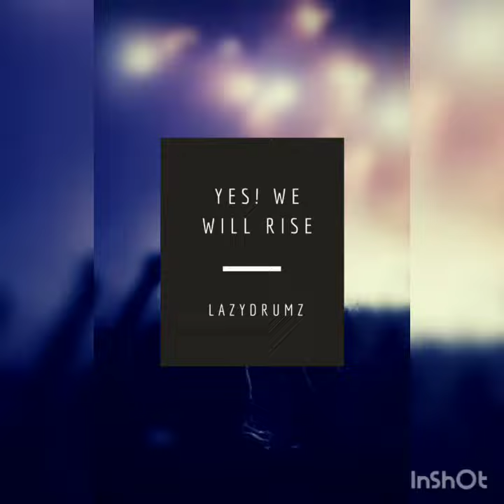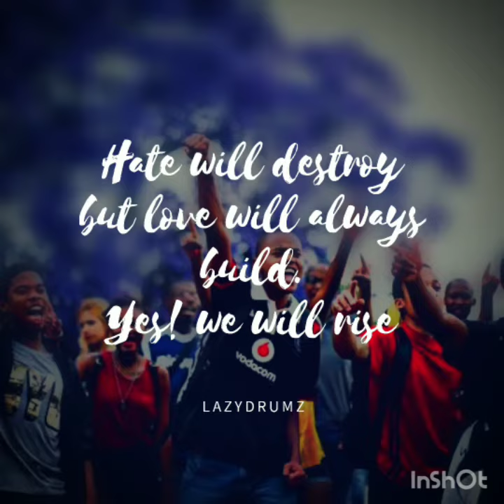We Will Rise! God father of Harlem reggae fuse.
I came across this vocal in a movie, I extracted it and decided to add instruments on it. Hope you enjoy this.